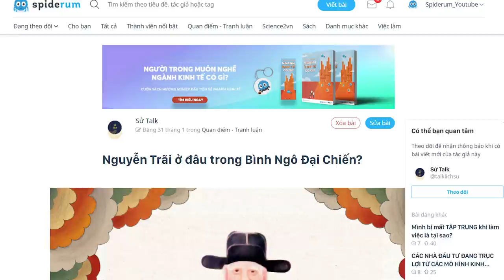NGUYỄN TRÃI Ở ĐÂU trong Bình Ngô Đại Chiến? | Sử Talk | THẾ GIỚI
Bài viết: Nguyễn Trãi ở đâu trong Bình Ngô Đại Chiến?
Bài viết của: Sử talk

Những nội dung liên quan:
HƯNG ĐẠO ĐẠI VƯƠNG: Bất diệt với non sông

 • HƯNG ĐẠO ĐẠI VƯƠN...
LÊ LỢI từng là QUAN nhà MINH?

 • LÊ LỢI từng là QU...
Cuộc chiến tranh đã định hình lại một thế hệ người Mỹ

 • Cuộc chiến tranh ...